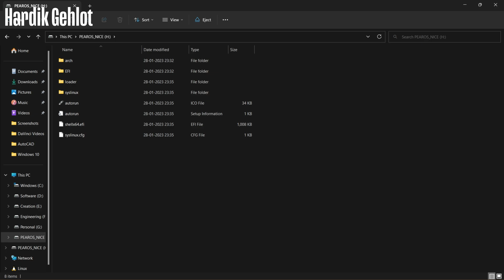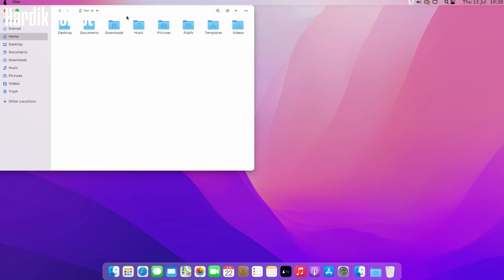How to install PearOS in any PC | PearOS Monterey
In this video you will learn how to install Pear OS on any PC which looks exactly like mac. Watch the complete video to avoid any problems.

My gear :-

⌨️ Mouse and Keyboard
🪟 Windows 10/11 Pro Lifetime License

⏱️⏱️VIDEO CHAPTERS⏱️⏱️
0:00 Intro
0:06 Downloading PearOS
0:38 Other PearOS versions
0:52 Installing PearOS
1:10 PearOS
1:22 Outro